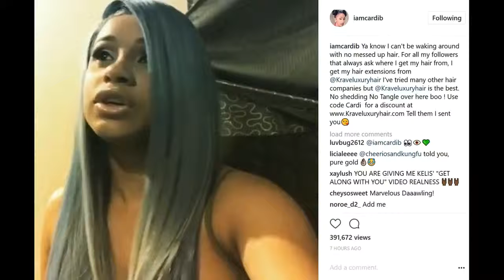Cardi B new hairdo! New BLUE color and style for HOT rapper! LHHNY Season 7!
Cardi B new hairdo! New BLUE color and style for HOT rapper! Love and Hip Hop New York Season 7 cutie looks so good!

Yandy Smith Harris jumps rope like a pro! HOT Love and Hip Hop New York Season 7 star is so talented!

Mariah Lynn got into a fight with Kat Stacks on Twitter! HOT Love and Hip Hop New York Season 7 star SLAYS again!